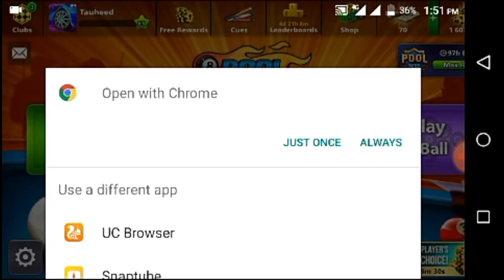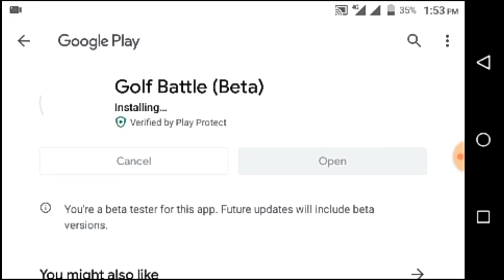8 Ball Pool - How To Get Exclusive Cue Trick In 2020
8 Ball Pool - How To Get Exclusive Cue Trick In 2020